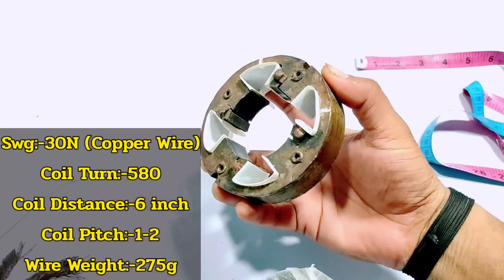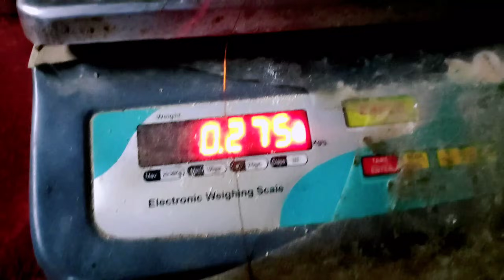4 slot cinni table fan Rewinding। Table fan winding 4 slot । cinni fan । fanwinding । 4 सलाट टेबल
4 slot cinni table fan Rewinding। Table fan winding 4 slot । cinni fan । fanwinding । 4 सलाट टेबल

✅Telegram Group (Nashrin Electric Fans)